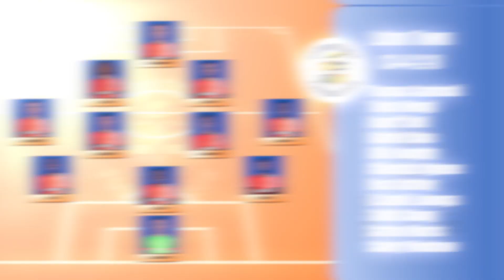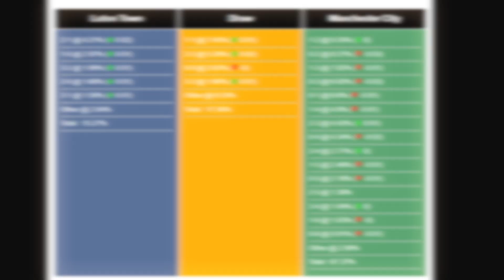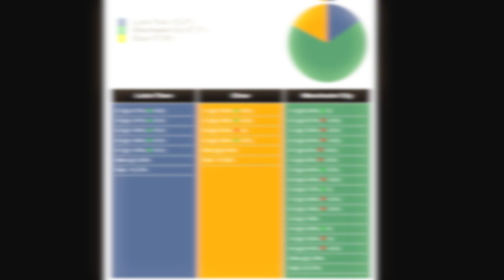Luton vs Man City 2-6 | FA Cup - Round of 16 | Preview | Highlights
1. Luton Man City: Team news and Probable Lineups
2. Luton - Man City: Data Analysis
3. Luton v Man City: Score Analysis
Luton 's Team News:

Luton Town will once again be facing personnel challenges as they prepare for the upcoming match. Tom Lockyer, Marvelous Nakamba, Jacob Brown, and Mads Andersen are all set to miss out due to various reasons, while Alfie Doughty and Albert Sambi Lokonga's availability hinges on late fitness tests. Additionally, the match is likely to come too soon for Adebayo, who is still recovering from a thigh problem.

In light of these absences, head coach Edwards is expected to rotate the squad and provide opportunities to some of the team's fringe players on Tuesday. Tim Krul is anticipated to take his place between the goalposts, with Andros Townsend and Reece Burke likely to feature in the starting eleven.

Man City 's Team News:

Meanwhile, Manchester City will be without Josko Gvardiol due to an ankle problem, but apart from that, they are in a strong position in terms of squad availability for this match. Manager Guardiola is expected to make several changes to the lineup that faced Bournemouth in the Premier League over the weekend. Jeremy Doku, Julian Alvarez, Kevin De Bruyne, and Kyle Walker could all be introduced into the starting lineup.

Furthermore, Stefan Ortega is likely to be given the nod in goal, while Phil Foden might be rested for the FA Cup fixture due to the significant workload he has shouldered in recent weeks. Guardiola's rotation strategy reflects the depth and quality of Manchester City's squad, as they aim to maintain their impressive form across multiple competitions.